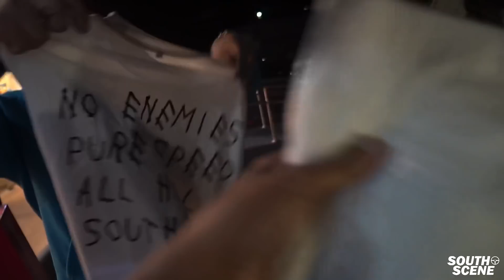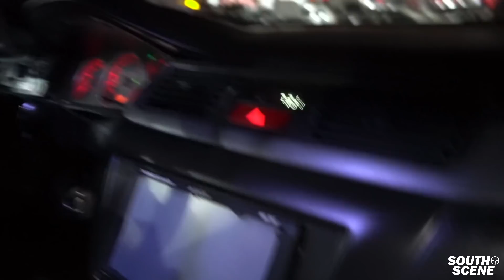MALULUPET NA KOTSE NG DAVAO! FT. MASTER GARAGE